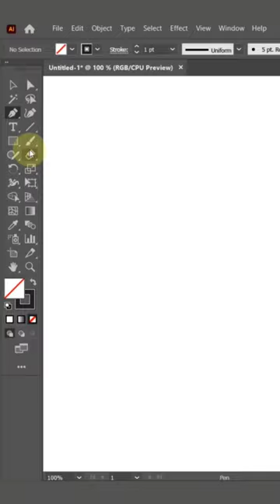Draw a flat design | Beer Illustration | Vector art flat design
🔴 Support My YouTube Channel For More Content Like This -

✨ Tags ✨
Graphic Design
graphic designer
adobe illustrator
illustrator
adobe illustrator tutorial
illustrator tutorial
vector art
flat design
illustration
illustration art